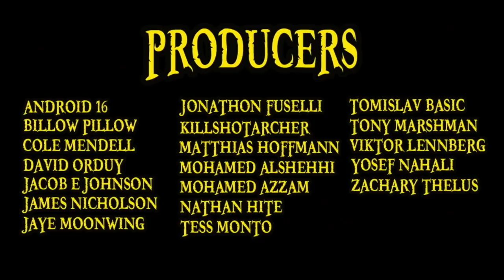One Piece Chapter 921 Review: Shutenmaru